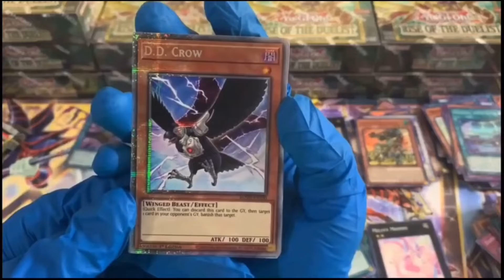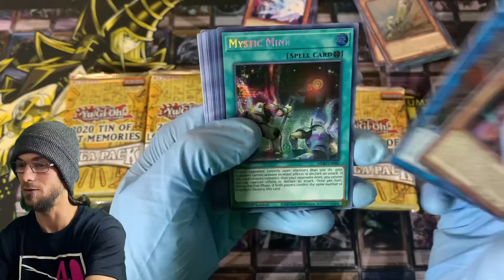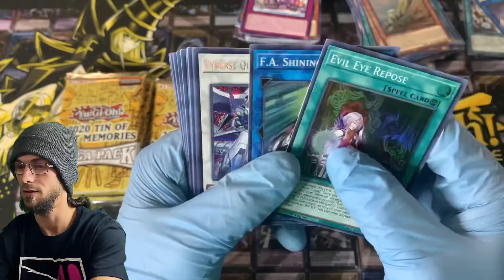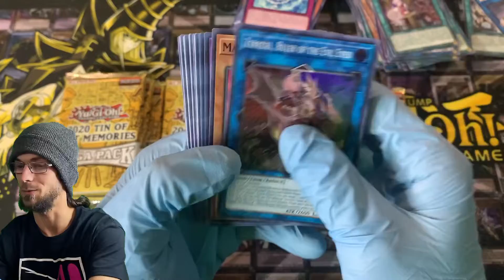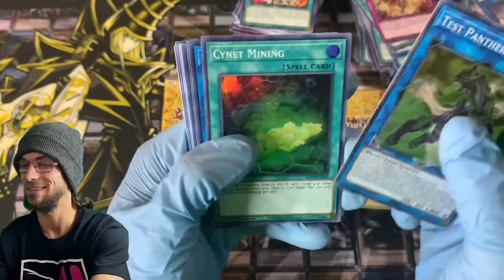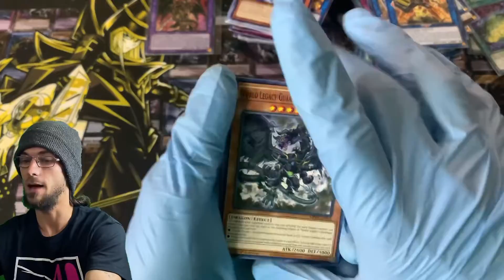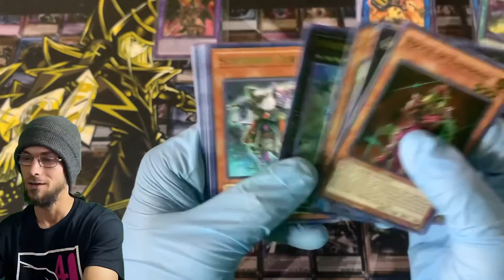2020 Tin of lost memories! Yu-Gi-Oh *Opening* Can DRAGOON save this CASE!?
The channel is public to win! Thanks for supporting the channel and come back for more HOT packs!

Check out our links below to stay in touch with us, claim giveaways, purchase cards from the videos, donate to support our goals, or send anything to our P.O. Box for us to open up on the channel and we will definitely shout you out and say thanks!! THANK YOU FOR ANY SUPPORT!! WE LOVE YOU ALL!!!

Shipping Address:
Yugioh Hotpack
Clermont, Ga  30527

Winner will get 1 dark magician girl lost art promo sealed!!! Along with a random collector tin lot I put together!!